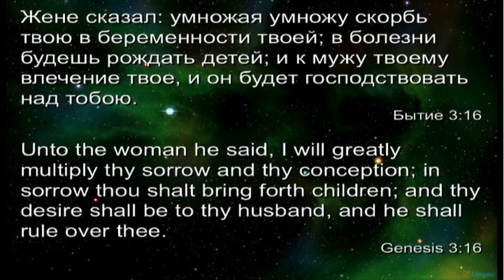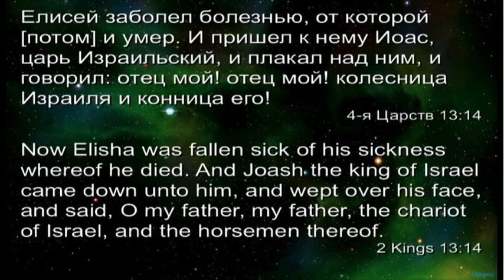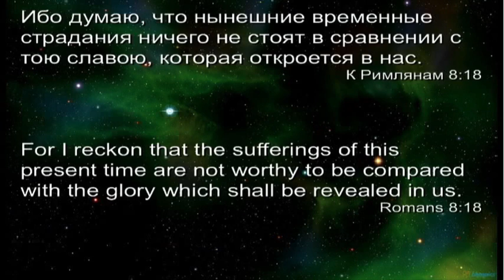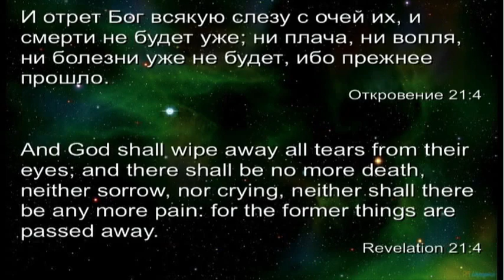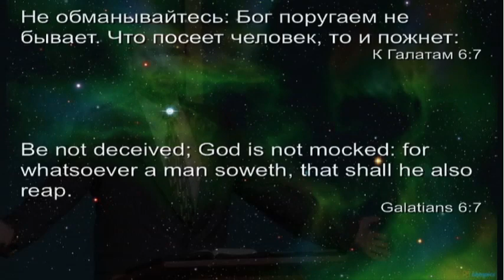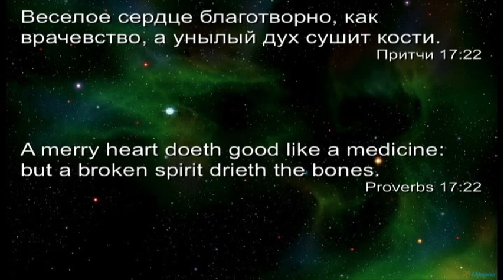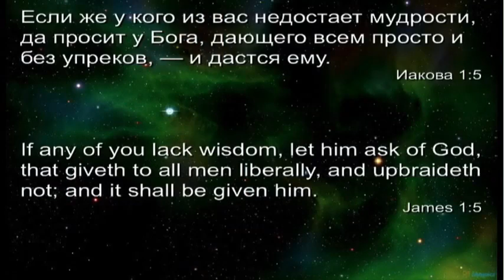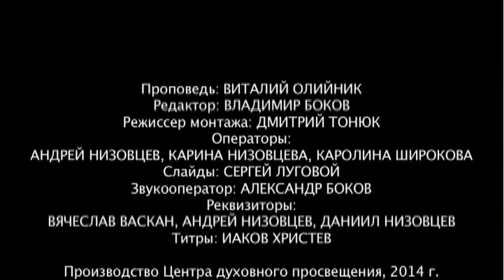2. Естественные причины болезней. - Проповедь Виталия Олийника. 11.29.2014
Цикл проповедей "Служение исцеления" в Центре духовного просвещения, Bellevue, WA.